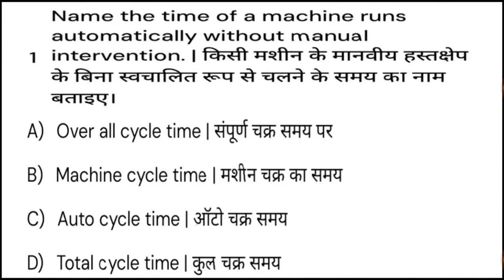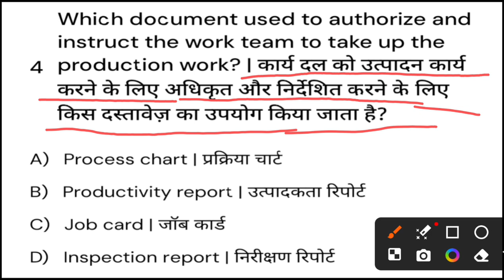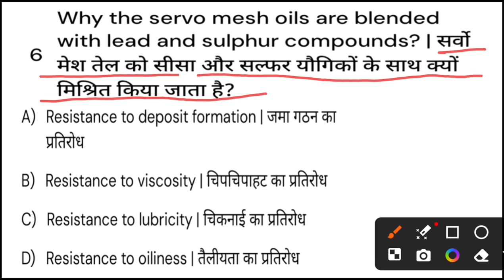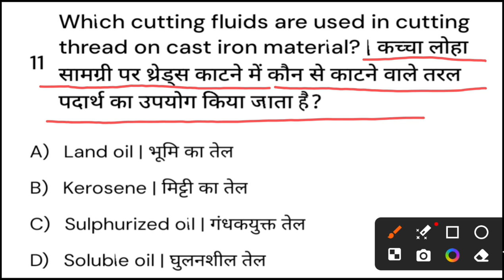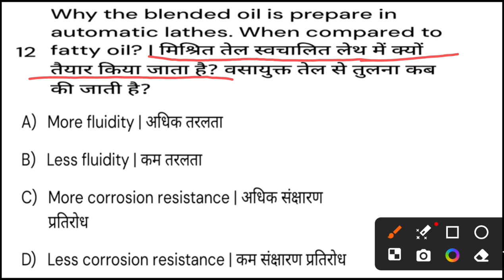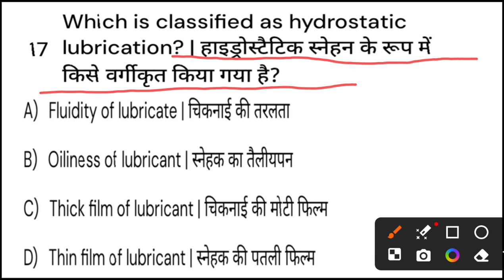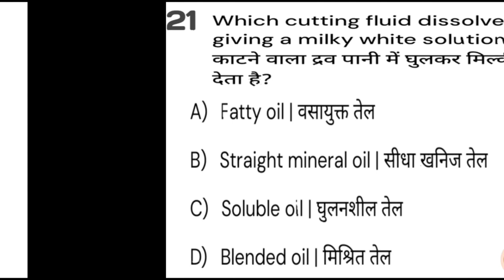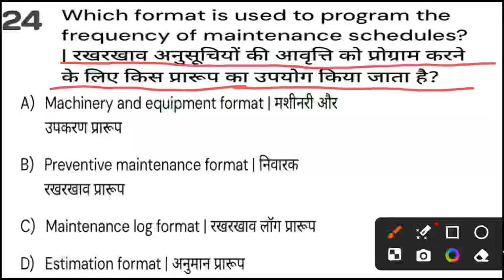Preventive Maintenance.ITI fitter Theory questions bank.Nimi mock test.module no-12.ITI FITTER AIM